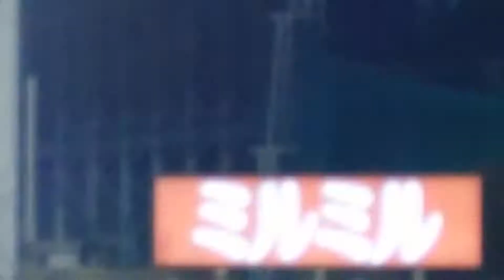8月6日神宮球場花火大会！カウントダウンは川口春奈！